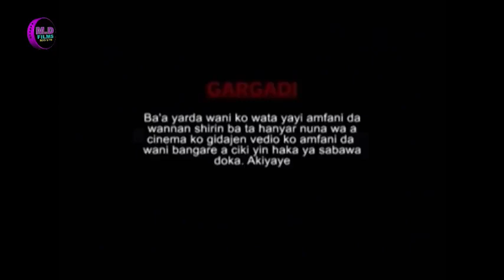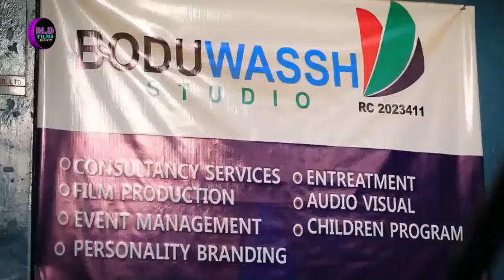Rigar Aro Latest Hausa Film | Complete Part 1 | Adam A Zango | Nura M Inuwa | BMB | Hausa Movie